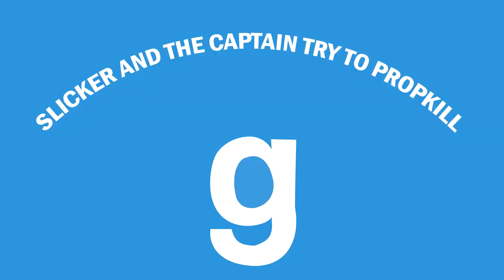Slicker and The Captain Try to Propkill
"Hold on I gotta suck my own dick real quick." -Slicker